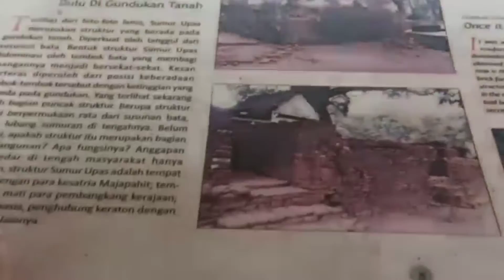CANDI KEDATON SUMUR UPAS: Dusun Kedaton, Trowulan, Mojokerto, Jawa Timur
SITUS Candi Kedaton dan Sumur Upas merupakan dua situs yang berada dalam satu kompleks, di Dusun Kedaton, Desa Sentonorejo, Kecamatan Trowulan, Kabupaten Mojokerto.

Ada banyak cerita rakyat yang menarik dari benda cagar budaya peninggalan Kerajaan Majapahit yang kini telah dikeramatkan. Bahkan, konon disebut sebagai persimpangan menuju Laut Kidul serta menjadi jujukan Presiden dan pejabat negara.

Dua situs ini berada dalam satu kompleks di atas lahan seluas 4.344 meter persegi. Konstruksi bangunannya terbuat dari batu bata merah yang dulunya diduga sebagai Istana Kerajaan Majapahit.